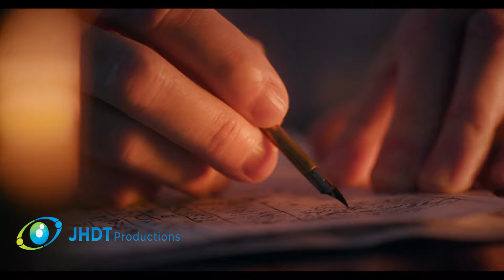macro of vintage man writing with a dip pen by fireplace light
This was created using LED fire lights. Pretty cool DIY fire.